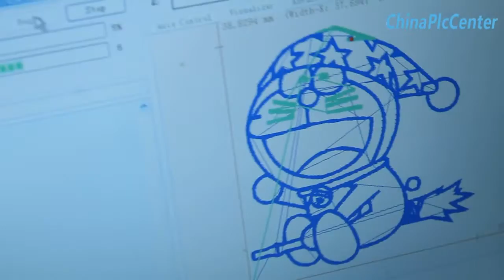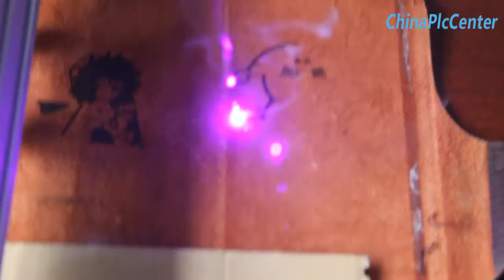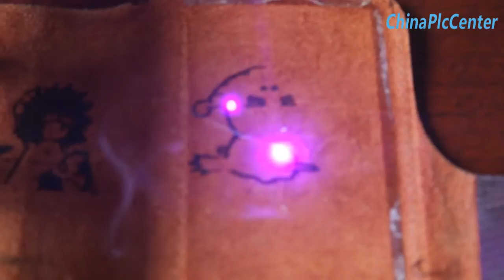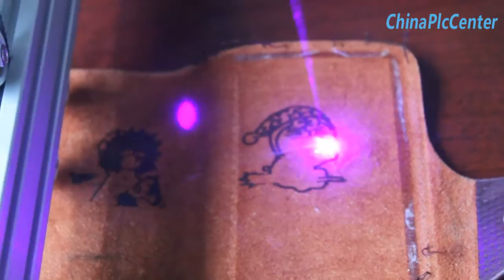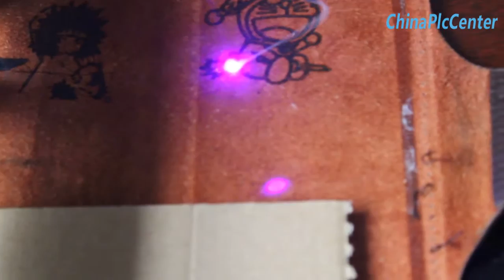Engraving machine - leather Laser engraving machine